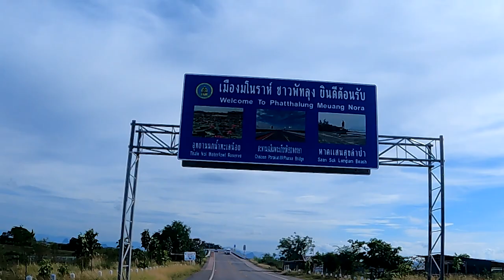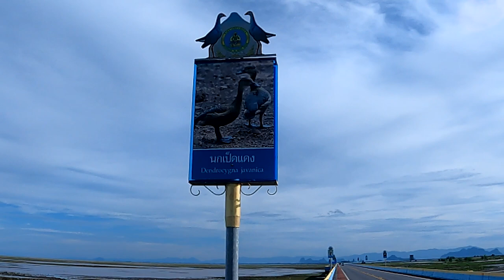Southern Thailand: Nakhon Si Thammarat to Thale Noi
This ends up a long day in the saddle because of poor roads and a change of plan. Rather than cutting right across the country to the coast I stay inland and head for Thale Noi, which is a small lake to the north of the larger lake that runs approximately 80 km towards Hat Yai.

In less than a hundred km I manage to pass through two, provinces Nakhon Si Thamarat and Songkla, before riding into Phattalung.

My Children
Martin Klem

Whatever, Whatever
Peter Crosby

0:00 Opening Sequence
0:17 Morning Ride
1:43 Difficult Roads
3:25 The Change of Plan
4:32 Thale Noi